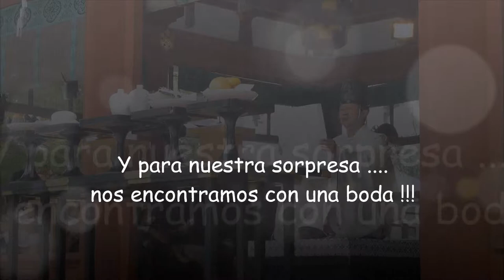Templos Kenchoji y Tsurugaoka Hachimangu, Kamakura, Japan. Japón 2014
En la parte 1 de Kamakura visitamos los templos Kenchoji y Tsurugaoka Hachimangu.

Kenchoji: Es el templo principal de los templos Zen de Kamakura.
Fue fundado por el monje Lanxi Daolong en el año 1253.
Cuenta con un templo principal que contiene un Buda sentado de madera y diez subtemplos más.

Tsurugaoka Hachimangu: es el santuario más importante de Kamakura.
El santuario esta dedicado a Hachiman, el dios de los samurais.

In Part 1 of the Kenchoji visited Kamakura and Tsurugaoka Hachimangu temples.

Kenchoji: It is the main temple of the Zen temples of Kamakura.
It was founded by the monk Lanxi Daolong in 1253.
It has a main temple containing a seated Buddha wood and ten subtemplos.

Tsurugaoka Hachimangu: is the most important shrine in Kamakura.
The shrine is dedicated to Hachiman, the god of the samurai.